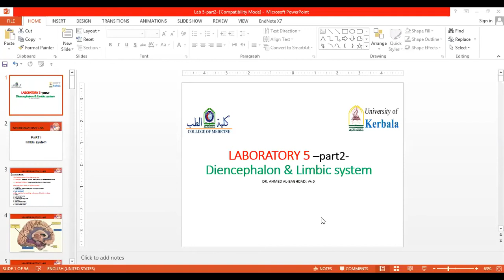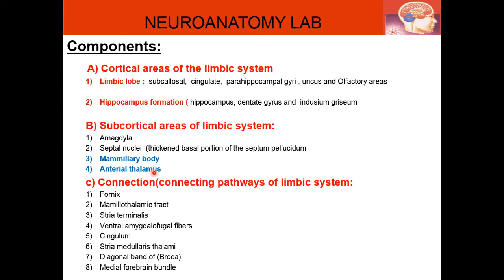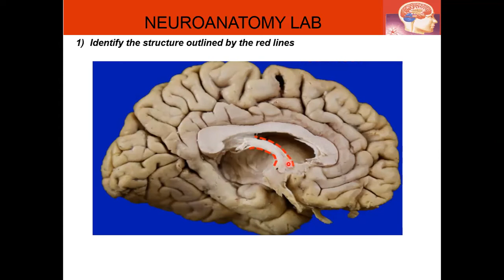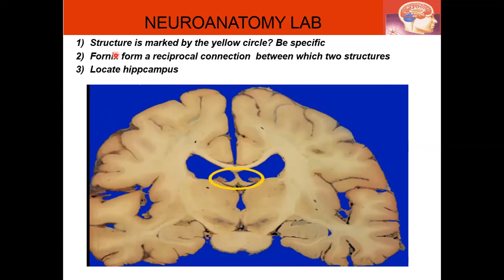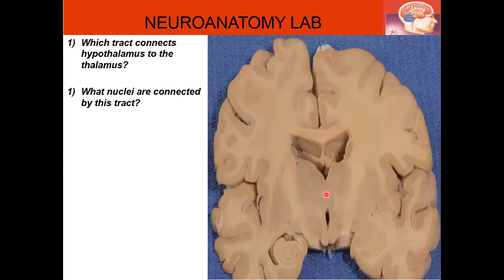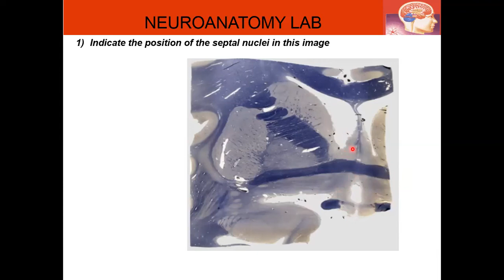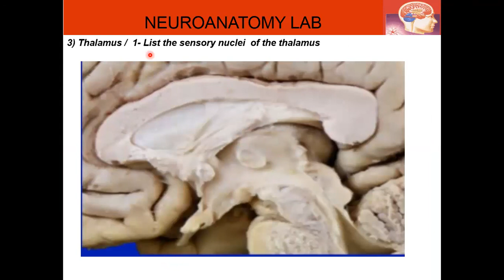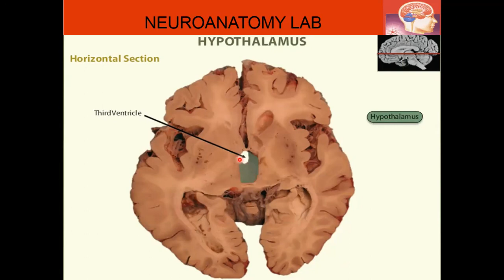Diencephalon & Limbic system (LAB) U9 W6 Dr.Ahmed